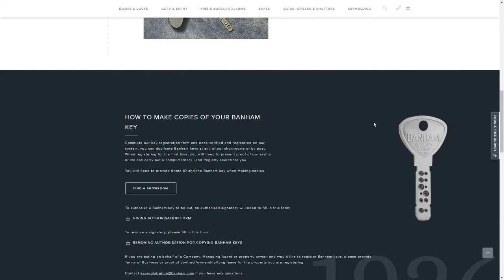Banham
Banham By Matter Of Form From United Kingdom
Matter Of Form worked with Banham, a heritage security firm, on a through the line rebrand. As well as redeveloping their positioning and visual identity, the firm engineered their B2B portal and developed a Magento Enterprise eCommerce platform. In addition, they designing catalogues, signage, re-shot campaigns and product imagery, and re-wrote all brand copy.